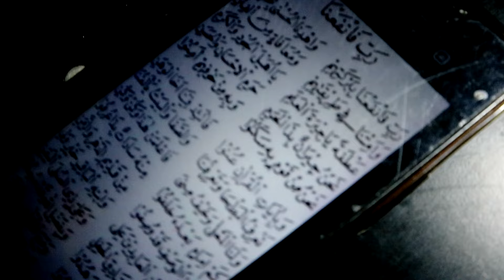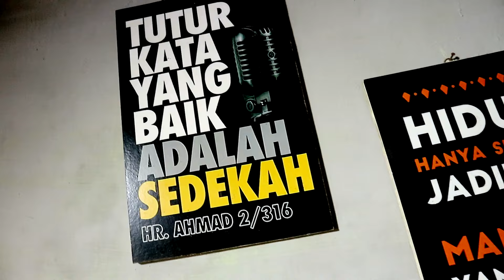Sholawat Versi Gamelan | Robbi Fanfakna - Alfa Radis